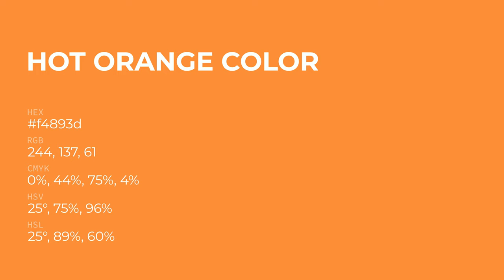Hot Orange color f4893d hex Cool Orange color f4893d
What color is Hot Orange ? f4893d hex, Cool Orange color f4893d

Hex f4893d Color Code is also known as Hot Orange color

Hex f4893d Color code in RGB color code model is created after adding 95.69% red color, 53.73% green color and 23.92% blue color.
Hex f4893d Color code in CMYK color (process color) code model is generated after subtraction of 0% cyan, 44% magenta, 75% yellow, 04% black.